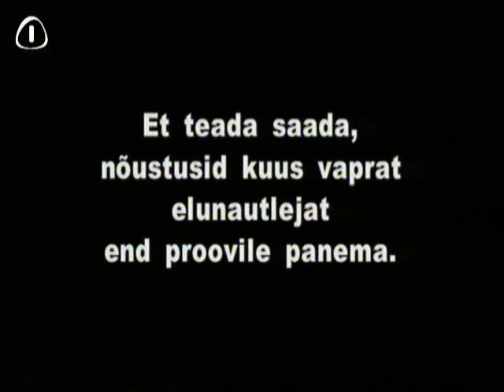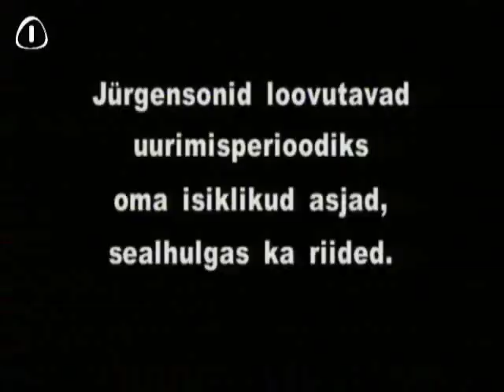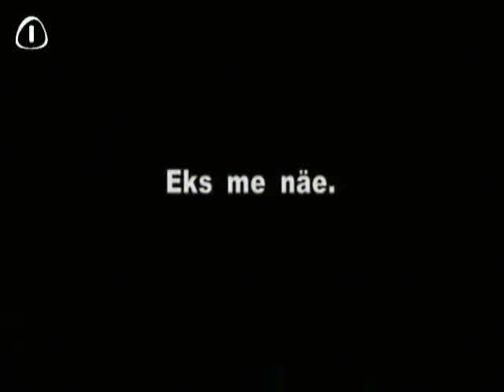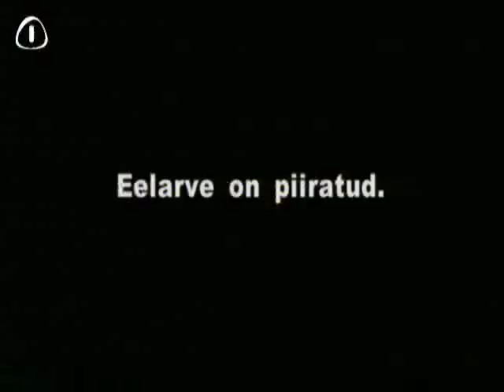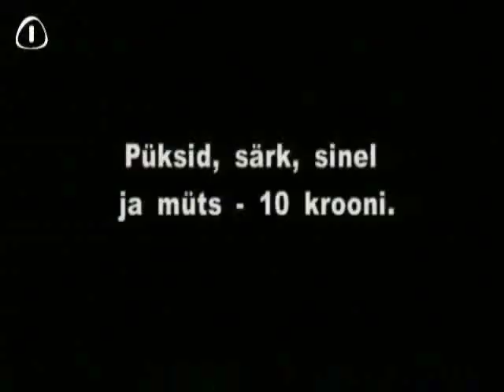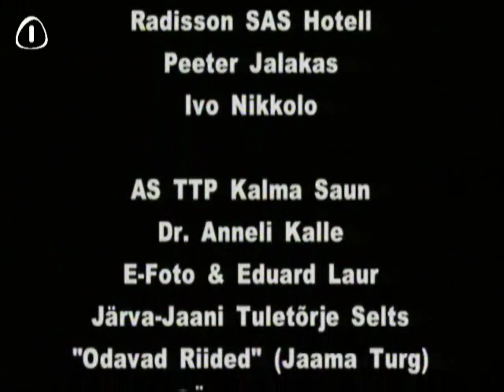Jürgensonid 1. osa (Allfilm 2001)